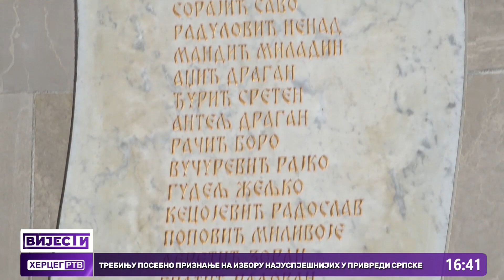Obilježen Dan policije i 31 godina MUP-a RS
Dan policije Republike Srpske i 31 godina Ministarstva unutrašnjih poslova obilježeni su danas u Trebinju polaganjem cvijeća na spomen-obilježje poginulim pripadnicima CJB Trebinje u odbrambeno-otadžbinskom ratu od 1992. do 1995. godine. Dejan Bodiroga, predsjednik Gradske boračke organizacije Trebinje rekao je da mu je drago da se I dalje tradicionalno obilježava ovaj dan. Načelnik PU Trebinje Siniša Laketa istakao je da je bezbjednosna situacija na području našeg grada zadovoljavajuća.